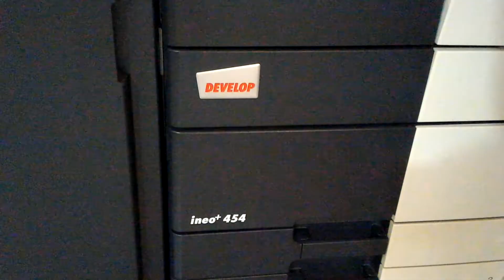Develop ineo+ 454 Sostituzione cartuccia toner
Spiegazione di come sostituire una cartuccia toner su una Develop ineo+ 454